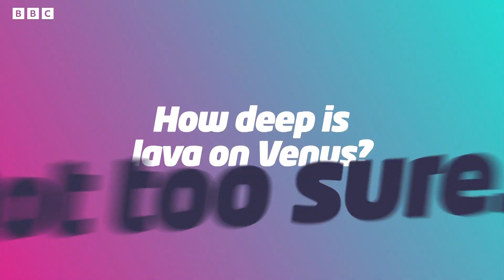AWESOME SPACE FACTS | How Deep Is Lava on Venus? | Newsround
The Big Question is from Isaac, who's 10, and he wants to know how deep the lava is on Venus?

Eadie Weston, who is an explainer from Jodrell Bank, hopefully can give you the answer.